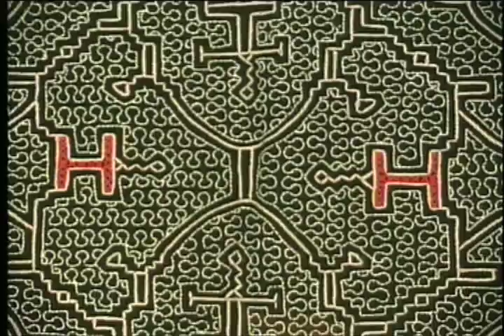Ayahuasca Healing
Music by Tulku featuring the voices of the Mahua Shaman of the the rainforest of Peru. Potographed and directed by Kanseki (Willem Malten) with edit by James Becker